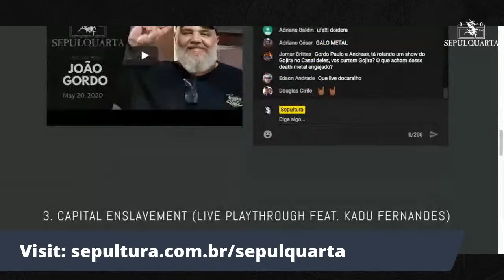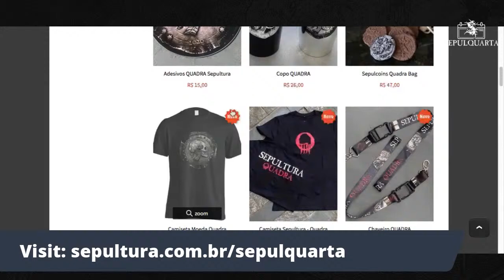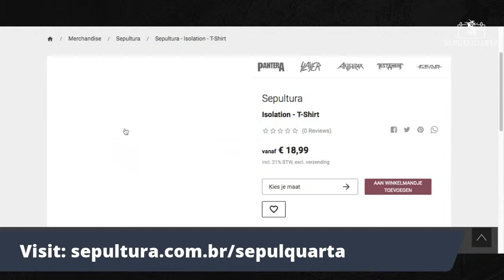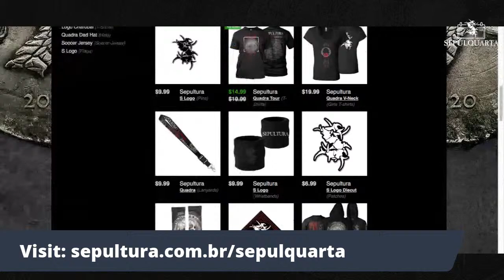SepulQuarta - LIVE Q&A with Andreas, Paulo & João Gordo (May 20, 2020 | Sepultura #005)